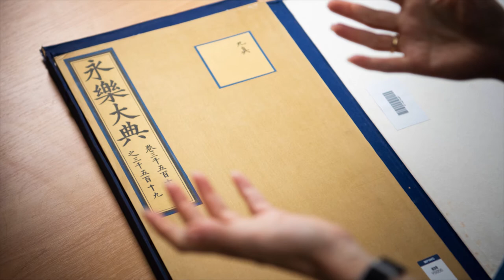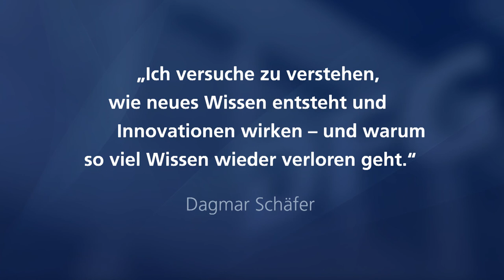Gottfried Wilhelm Leibniz-Preisträgerin 2020 Dagmar Schäfer im Porträt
Dagmar Schäfer erhält den Gottfried Wilhelm Leibniz-Preis für ihre bahnbrechenden Beiträge zu einer umfassenden, globalen und vergleichenden Geschichte von Technik und Wissenschaft. Ihre Arbeiten zu China haben ein neues Licht auf die vom Westen aus diagnostizierte angebliche Stagnation der dortigen Wissensentwicklung geworfen und neue Perspektiven eröffnet für eine Globalgeschichte seit der Periode, die man aus europäischer Sicht „frühe Neuzeit” nennt. Von besonderer Bedeutung sind zwei Werke zu Staat, Wirtschaft, Wissenschaft und Technik in China während der Ming-Epoche. Mit „Des Kaisers seidene Kleider. Staatliche Seidenmanufakturen in der Ming-Zeit (1368–1644)“, 1998 erschienen, legte Schäfer die Grundlagen für einen Ansatz, in dem Wissens- und Handlungsformen sowohl in ihrem historischen und kulturellen Kontext als auch in den alltäglichen Praktiken untersucht werden. Der Band „The Crafting of the 10,000 Things: Knowledge and Technology in 17th-century China” (2011) entfaltete diese Perspektive. Die Studie war zugleich von grundlegender Bedeutung für die Globalgeschichte, da sie chinesische und europäische Entwicklungen im 17. Jahrhundert ausgewogener miteinander in Beziehung setzte. Damit entwickelte Schäfer neue, im weiten Sinne kulturwissenschaftliche Ansätze und eröffnete so auch vergleichende Perspektiven zu einer umfassenden Globalgeschichte.

Dagmar Schäfer studierte Sinologie, Japanologie und Politikwissenschaften in Würzburg, wo sie 1996 promoviert wurde und sich im Jahr 2005 habilitierte. Sie übernahm 2006 die Leitung einer unabhängigen Forschungsgruppe zur Wissenschafts- und Technikgeschichte Chinas am Max-Planck-Institut für Wissenschaftsgeschichte in Berlin und wechselte 2011 auf den Lehrstuhl für China-Studien und Technikgeschichte an der Universität Manchester. 2013 kehrte sie als Direktorin der Abteilung „Artifacts, Action, Knowledge” an das Max-Planck-Institut für Wissenschaftsgeschichte zurück.